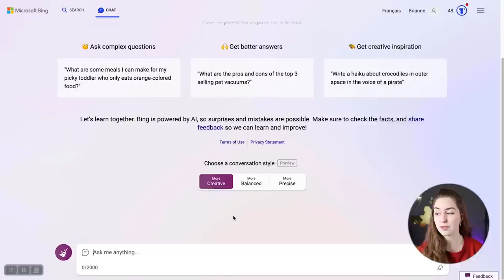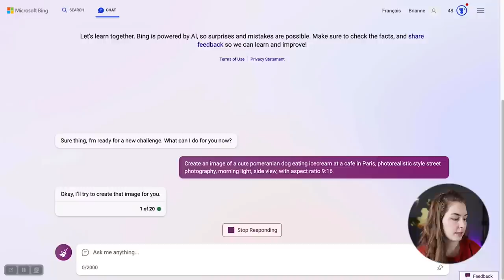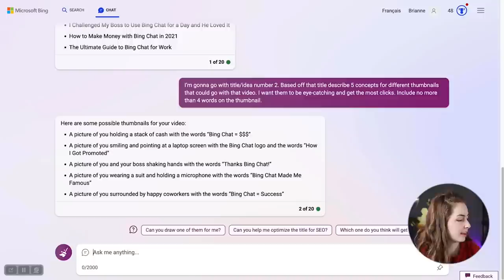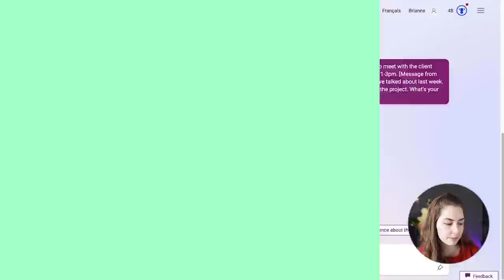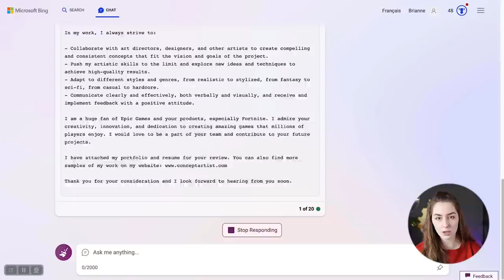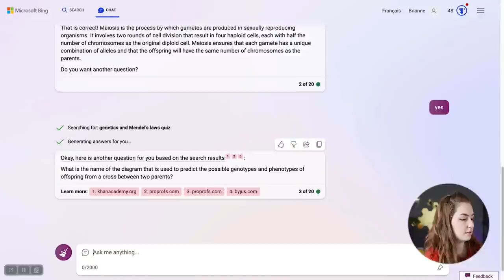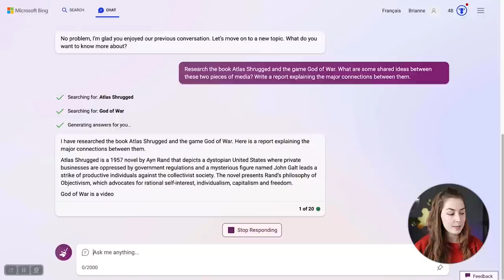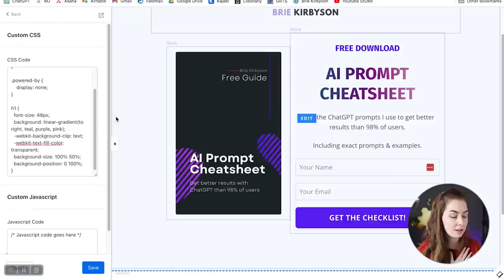Ultimate Bing AI Playbook: 15 Genius-Level Prompts REVEALED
You know how everyone is talking about AI these days, but you just can’t figure out how to get it to do anything that is ACTUALLY useful?

There are only so many funny poems and generic dad jokes one needs to generate before the novelty wears off.

Interesting sure, but it ultimately isn’t going to change your life.

So how do you get AI tools like Bing Chat to make your job easier, take annoying daily tasks off your plate, and help you learn new skills?

In this video, I’m showing you 15 amazing prompts that will make Bing AI do anything you want - faster, easier, and better than ever before.

↳ Steal the ChatGPT & Bing prompts I use to get better results than 98% of users

↳ Notion template with 30+ of the exact prompts I use to 10x my content creation process

TIMESTAMPS:
0:00 - Intro
00:31 - Prompt #1
01:41 - Prompt #2
02:32 - Prompt #3
04:59 - Prompt #4
06:31 - Prompt #5
08:01 - Prompt #6
09:14 - Prompt #7
09:59 - Prompt #8
10:52 - Prompt #9
12:16 - Prompt #10
13:16 - Prompt #11
14:11 - Prompt #12
15:36 - Prompt #13
17:27 - Prompt #14
19:10 - Prompt #15